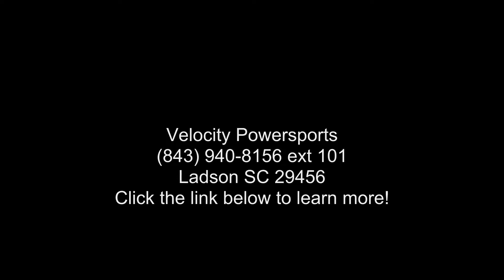2020 Can-Am® Spyder® RT - Velocity Powersports - Ladson,...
2020 Can-Am and #174; Spyder and #174; RTDESIGNED FOR TOURING
Get on the Spyder RT, hit the open road and don and #8217;t look back. With a long list of comfort and convenience features, you won't be able to resist the open road.
Features may include:
THE OPEN ROAD HAS NEVER BEEN WIDER

Conquer every bump in the road in total comfort and luxury. The completely reimagined Can-Am Spyder RT lets you tour in style with a sportier look and comfort to spare, so you can discover more of the open road.

SPORT STYLING

New modern design with a sleeker look for sport style enthusiasts.

PREMIUM LED HEADLIGHTS

All-new premium LED headlights leave nothing to hide around the next turn with improved road visibility and precision lighting.

MODERN NEW CONSOLE